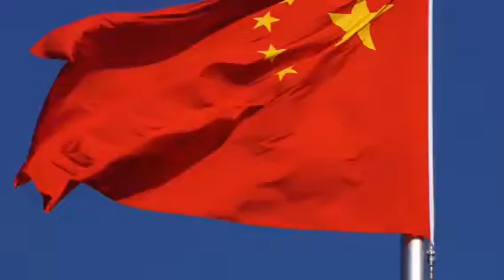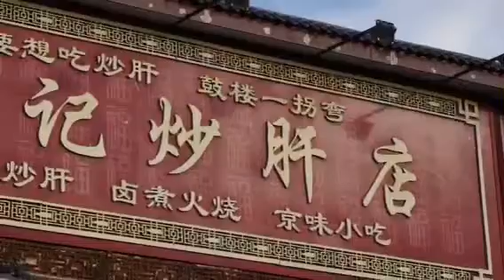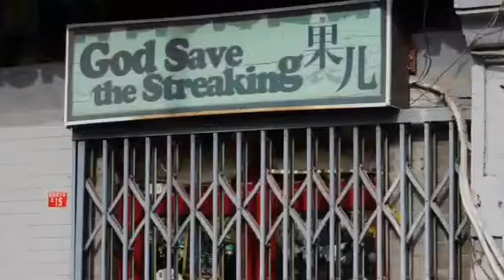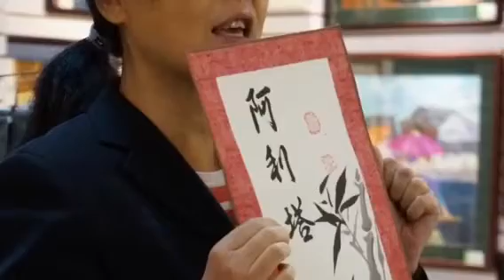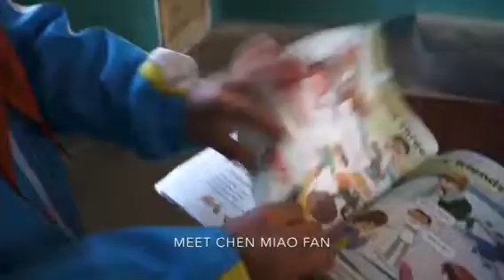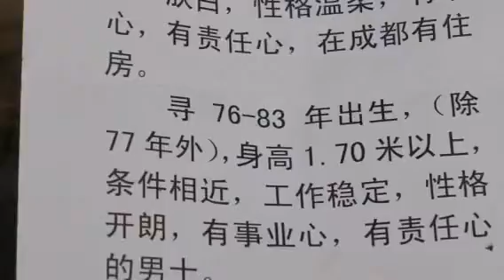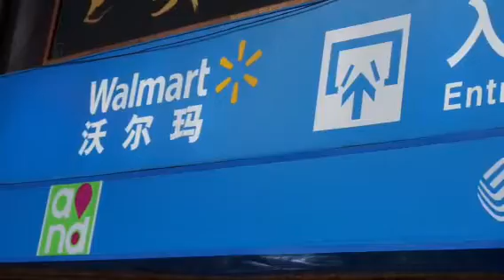CHINA 2016 Part I